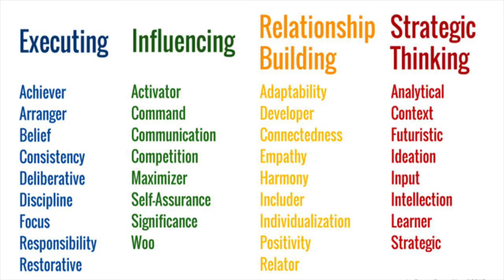September 6, 2020, Worship Service at Franconia United Methodist Church, Alexandria, VA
Sunday worship service at Franconia United Methodist Church, Alexandria, VA, September 6, 2020.

Sermon: "Know What Matters," by Rev. Melissa Porter-Miller

Pastor Melissa Porter-Miller; Music Director Kevin Lackie; reader Lisa Dickinson; Pianist June Shuffett; Bells of Praise director Linda Biscardo
Produced by Jess Posey and Lisa Dickinson

FB.com/franconiaumc
Online giving:  Franconiaumc.org/e-giving

6037 Franconia Road
Alexandria, VA 22310